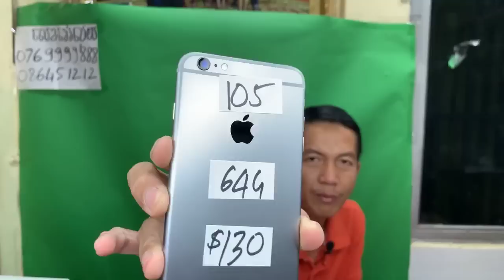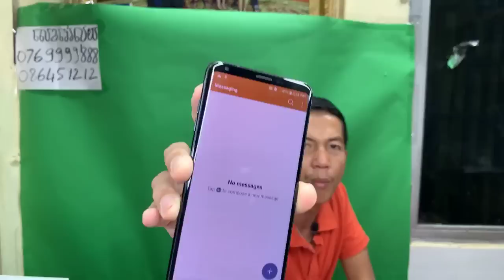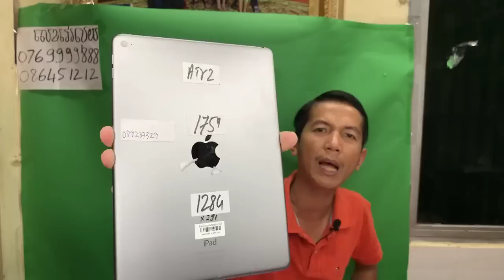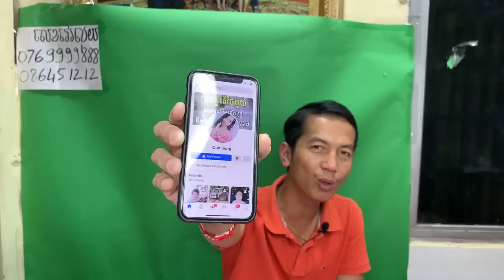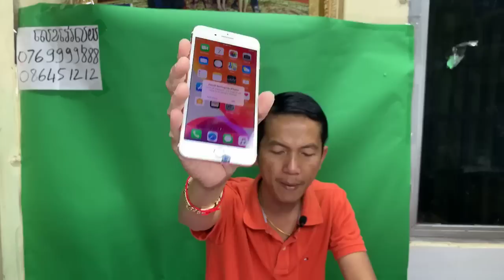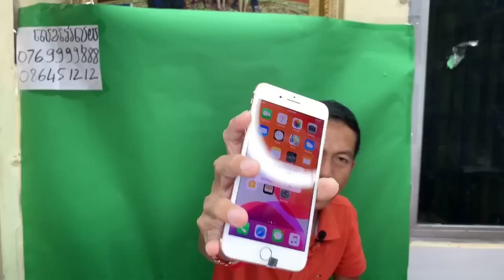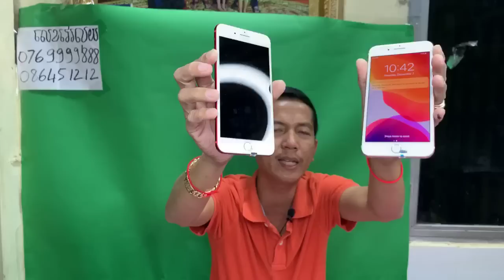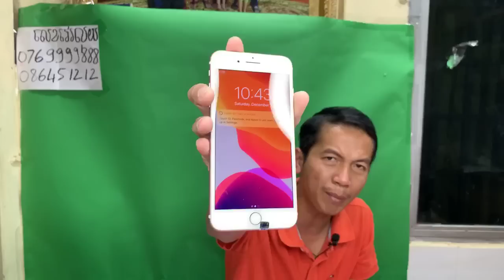ខុសពីលេខហ្នឹងកុំដាក់លុយឱ្យសោះ ផ្ញេីរចូលប្រអប់សារ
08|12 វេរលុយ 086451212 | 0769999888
ABA 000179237 Name Oeun Sophana
Wing 01871898 Name Oeun Sophana
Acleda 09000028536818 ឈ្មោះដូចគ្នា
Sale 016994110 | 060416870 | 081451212